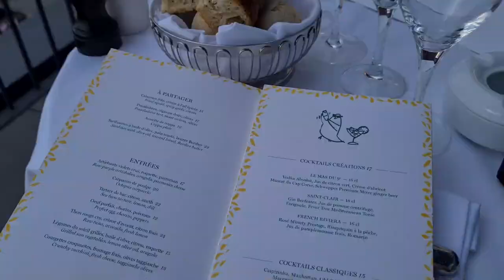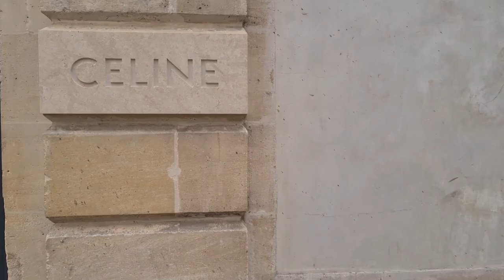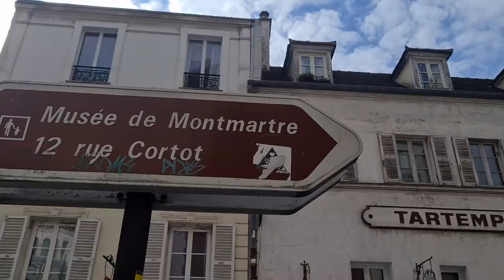Summer in Paris VLOG - Cafés, Photo Spots, Chanel Shopping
Summer in Paris - 2021 VLOG

◾️Places ◾️
00:30 Hotel Panache
01:01 Photo Spot - Bookstore at Galerie Vivienne
01:20 Palais Royale
02:06 Louvre
02:20 Perruche (Restaurant + Rooftop)
03:11 Rue Vivienne
03:30 Palais Royale & Jardin Tuileries
04:10 Citron (Jacquemus Café)
04:22 Chanel Store at Rue Montaigne
04:48 Sacre Coeur
05:10 Montmartre
05:21 La Maison Rosé
5:38 Libertino (Restaurant)
06:21 Pont Alexandre III
06:41 Musee Rodin
07:19 Jardin du Luxembourg
07:37 Walking through Le Marais (Dinner at Baan Thai - not pictured)
08:06 Sunset from Pont Neuf
08:18 Crepe at La Crème de Paris - Grands Boulevards
08:41 Breakfast at Vaudeville

◾️Let me know if you need any more tips or have any questions? :)